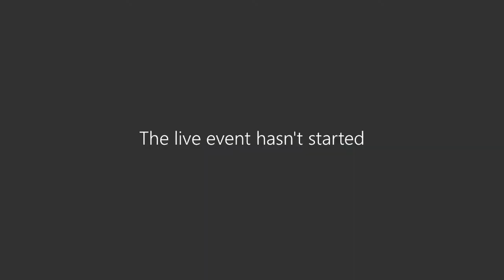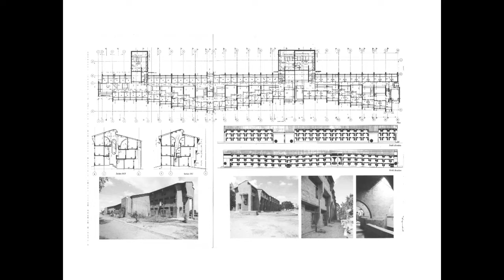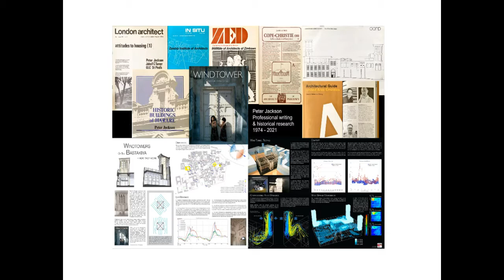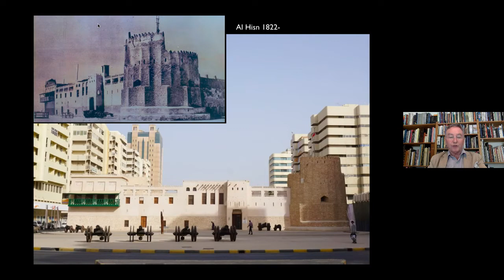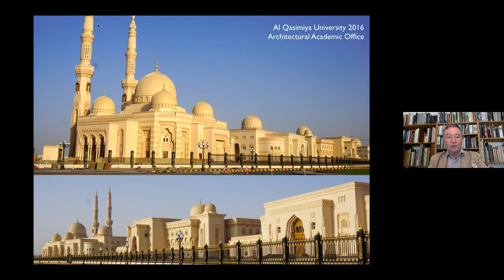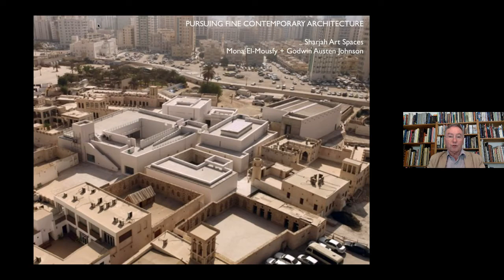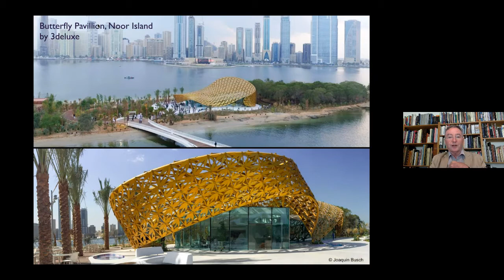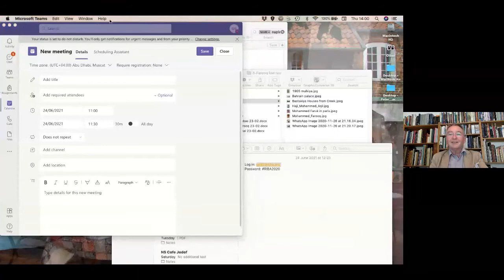RIBA Gulf Live Lunch Talk: Peter Jackson, FRIBA, on Sharjah Architecture - punching above its weight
This is a recorded livestream of RIBA Gulf's live lunch talk with Peter Jackson, FRIBA on the topic Sharjah Architecture: Punching above its weight, that took place on 24 June 2021.

This event consisted of an interview with Peter Jackson on his career, hosted by Azlina Bulmer, RIBA Director of International, a presentation on Sharjah Architecture in the United Arab Emirates and a Q&A session.

Peter Jackson is a founding member of the RIBA Gulf Chapter, and assisted its legal recognition in the UAE, and premises for the institute’s first Gulf office in Sharjah. He is also an Hon. Treasurer of the RIBA Gulf Chapter. At the end of November 2020, it was announced that Peter was one of eight members to become a RIBA Fellow for his contributions to architecture and the community.